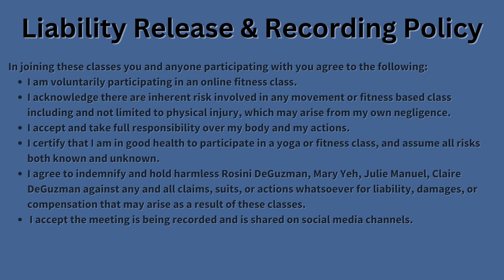6/20/23 Yoga Flow with Teacher Mary